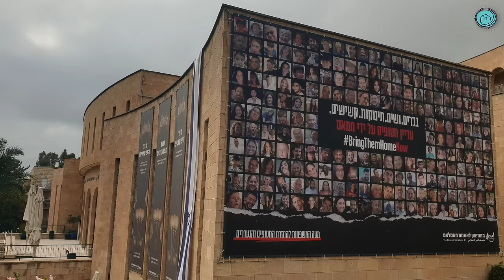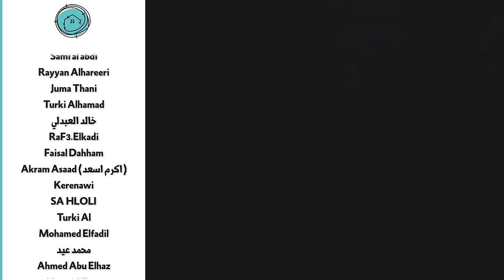كيف يخرج نتنياهو من مأزق المسافة صفر | تحليل الحرب في قطاع غزة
حلقة لتحليل الموقف العسكري والسياسي والاستراتيجي للحرب في قطاع غزة بين اسرائيل وحركة حماس منذ هجوم ٧ اكتوبر الذي شنته فصائل المقاومة الفلسطينية المسلحة على منطقة غلاف غزة والذي بناء عليه شنت اسرائيل حملتها العسكرية على القطاع

ادى الهجوم الى تقديم حلول ذهبية لحكومة بنيامين نتنياهو الذي تجاوز الازمة السياسية التي تعانيها اسرائيل منذ سنوات لكنه في الوقت نفسه خلق مأزقا سياسيا صعبا قد يودي بمستقبل نتنياهو السياسي حتى لو خرج من الصراع منتصرا

فتحت عنوان المسافة صفر تخوض حرب مدن ضد الجيش الاسرائيلي الذي اجتاح القطاع في محاولة للقضاء على اشكال المقاومة الفلسطينية والاطاحة بحركة حماس من الحكم في القطاع

كما تسعى اسرائيل الى تصفية  نهائيا عن طريق ازاحة الكتلة السكانية في غزة جنوبا الى داخل  الاراضي المصرية والكتلة السكانية في الضفة الى الاردن

لو عجبك الفيديو متنساش تشترك في القناة علشان تشوف حلقة جديدة كل يوم جمعة الساعة عشرة الصبح بتوقيت القاهرة

قوائم فيديوهات هتعجبك